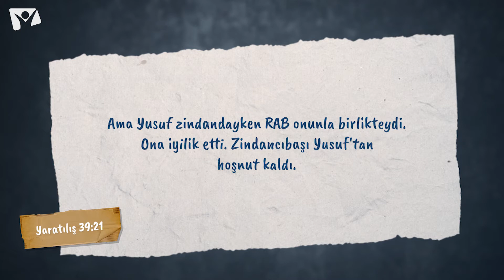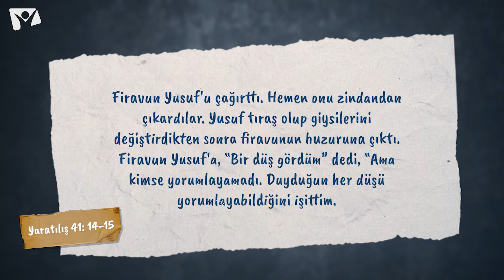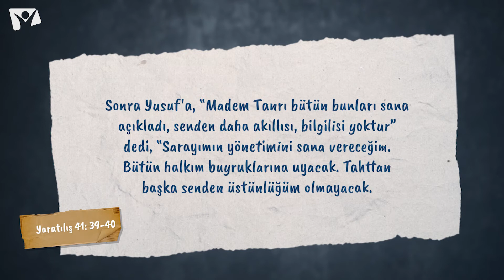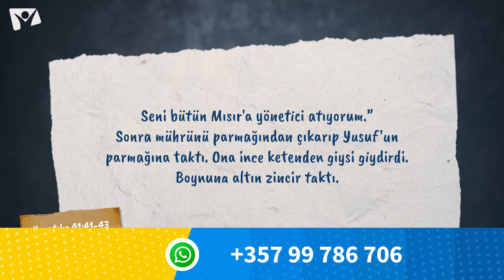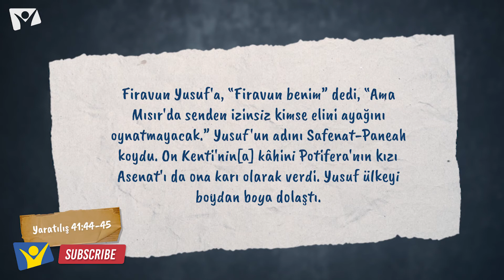Yusuf zindandan nasıl kurtuldu?